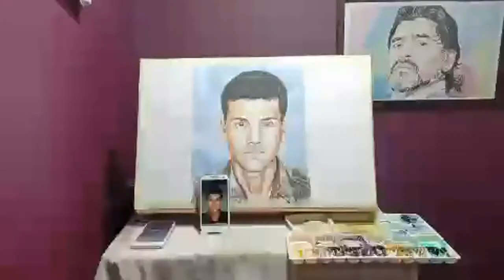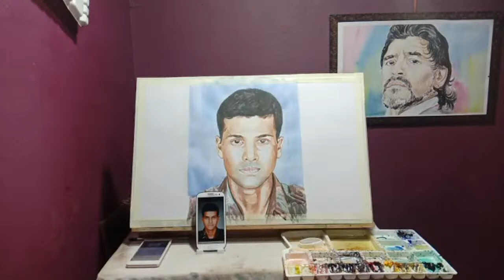How to draw Major Sandeep Unnikrishnan Watercolor Demonstration DAY ART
Major Sandeep Unnikrishnan / Watercolor Demonstration / DAY ART